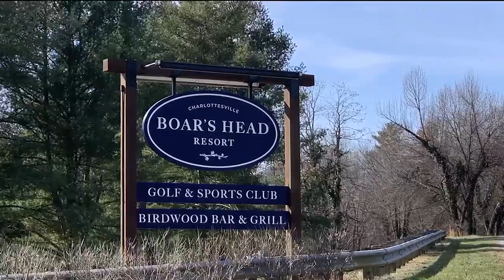Boar’s Head Resort readying for annual Blues, Brews & BBQ festival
Boar’s Head Resort is hosting its 4th annual Blues, Brews & BBQ Festival next month.